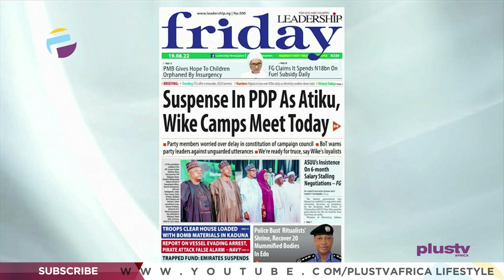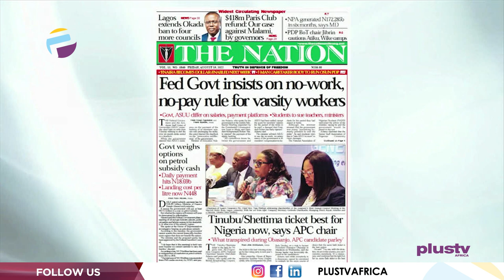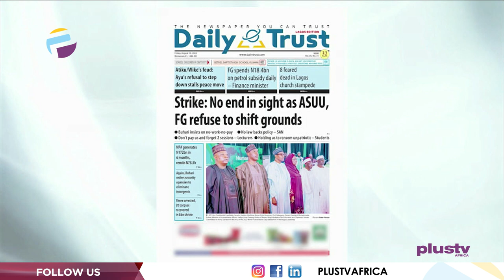FG To End Fuel Subsidy In June 2023 |Endless Borrowing: Debt Servicing Gulps N13.17TN |OFF THE PRESS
Jide Johnson Chief Lecturer, Nigerian Institute Of Journalism joined Mercy Ebokpo to review the biggest stories in Newspapers today.